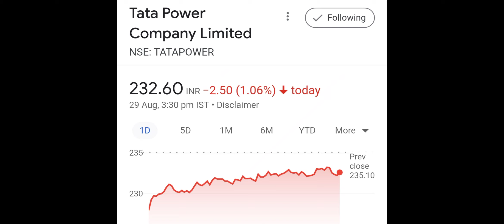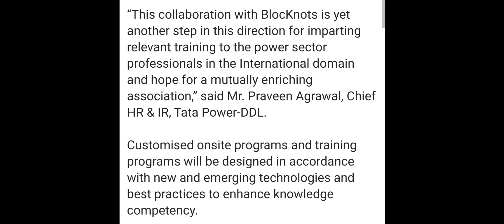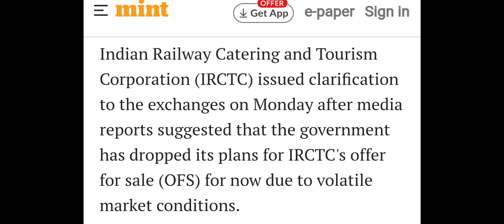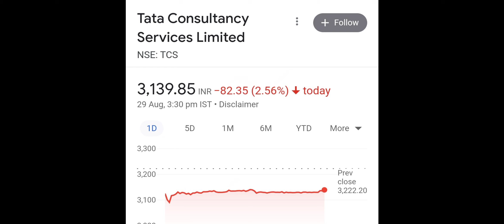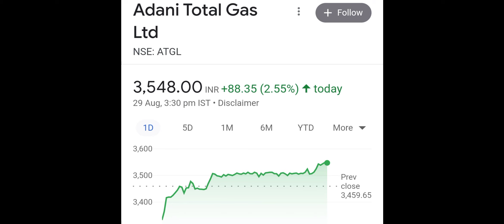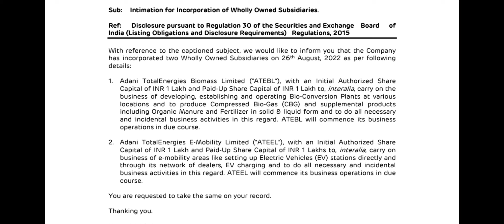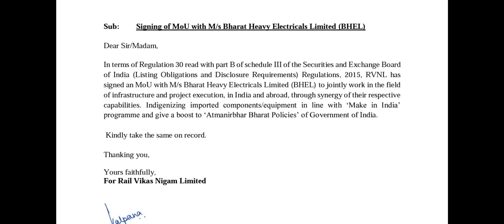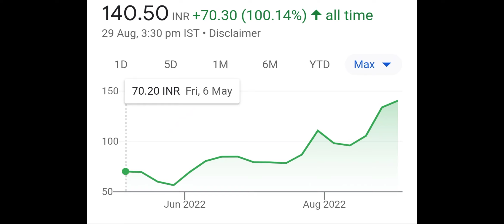5:1 SPLIT 💥🚀 TITAN SHARE▪️TATA POWER▪️SRF LTD▪️IRCTC SHARE▪️TCS ▪️ADANI SHARE▪️RVNL SHARE▪️BKK